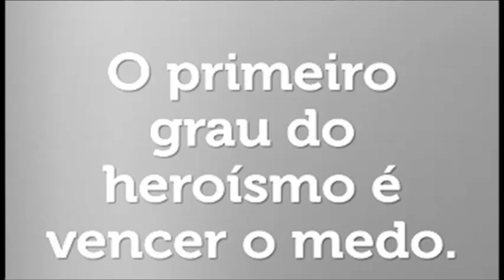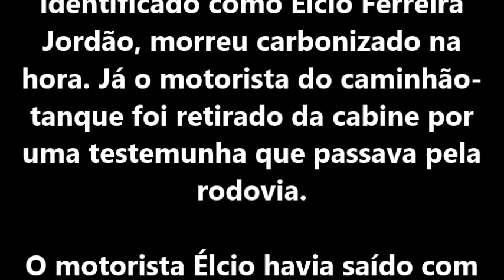Luto e heroismo na BR 364 atualização do acidente entre Ônibus e caminhão tanque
Ônibus e caminhão-tanque colidiram em linha reta e um dos motoristas pode ter dormido
A Polícia Rodoviária Federal (PRF) informou que a colisão entre um ônibus e um caminhão-tanque, nesta quarta-feira (13), aconteceu em uma linha reta da BR-364 e em um trecho onde não há buracos na pista. O acidente foi entre Itapuã do Oeste e Porto Velho e terminou com 5 óbitos e 16 feridos.
Como não há curvas no local onde os dois veículos se chocaram de frente, a polícia acredita que um dos motoristas possa ter dormido ao volante, pois ainda era madrugada no momento do acidente.
o motorista do caminhão-tanque foi retirado da cabine por uma testemunha que passava pela rodovia.
O motorista Élcio havia saído com o ônibus da prefeitura de Buritis, de madrugada, para transportar pacientes até a capital do estado. No ônibus estavam mais 22 pessoas, sendo 13 pacientes e 9 acompanhantes.
Fonte G1 Rondônia